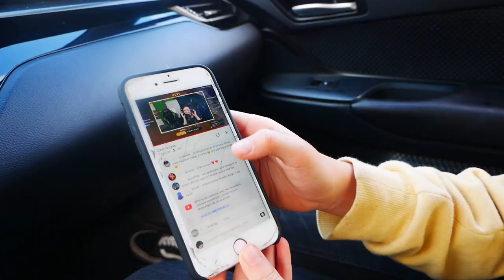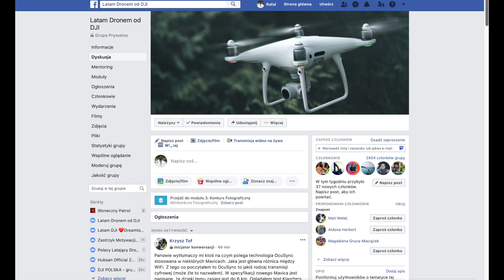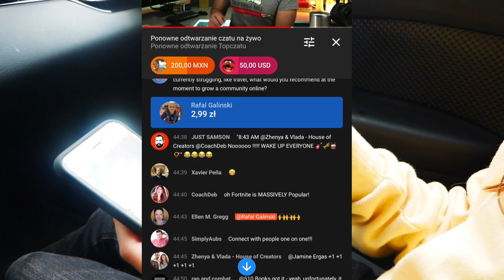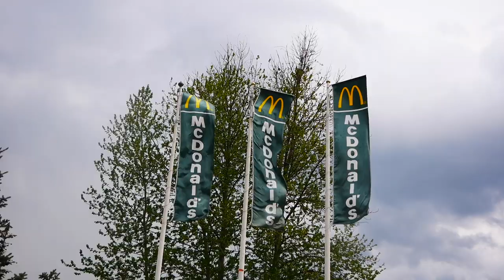Latamy Nad Mostem Niepodległości || Vlog Mazury